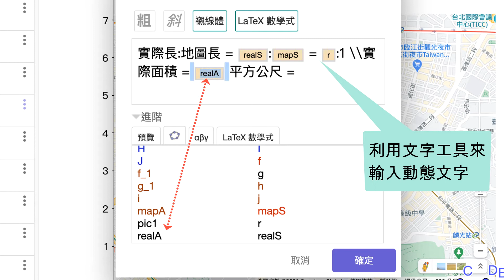XY06 公園有多大4：動態顯示文字